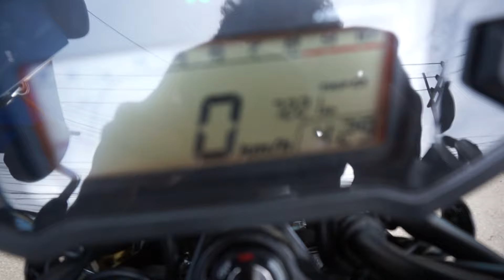สัญญาณกันขโมย MSX 2015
G-LOCK SYSTEM ร้านมี 3 สาขา ห้วยขวาง สมุทรปราการ เชียงใหม่